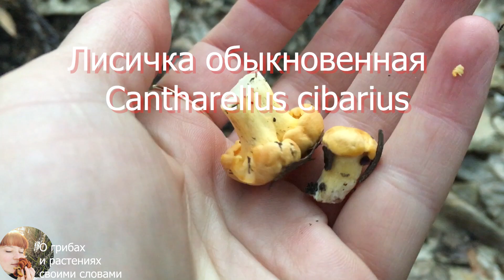Волшебные грибы в волшебном лесу летом: Лисички, Белые грибы, Мухомор серо-розовый и Гриб Веселка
Первые грибы лисички 2020 в молодых дубах и белые грибы. Мухомор серо-розовый, он же маремуха и гриб веселка - чем не волшебные летние грибы?
Черниговская область, Украина, Июнь 2020.

На НОВУЮ КАМЕРУ:
Приват-банк (Украина) : 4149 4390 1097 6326 Клестова Ирина
Сбербанк (Россия) : 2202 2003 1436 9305 Клестова Марина

Поддержите лайком и выскажите свое мнение в комментариях)))
Мой канал развивается ради Вас и благодаря Вам, моим зрителям. Вы - моя мотивация 👍